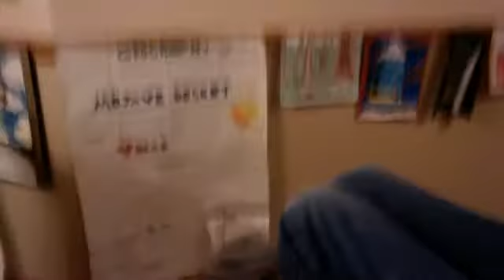origami dog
probably not gonna live longer at all